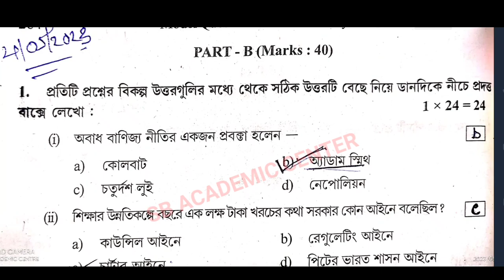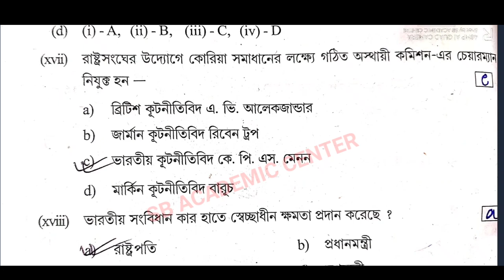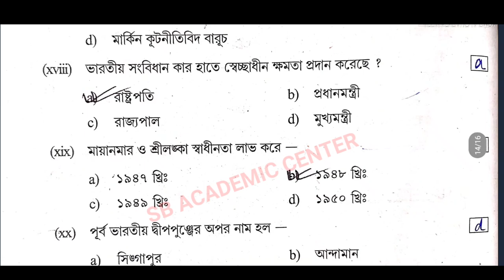hs History suggestion 2024 /(xii) class 12 History suggestion 2024 / উচ্চমাধ্যমিক ইতিহাস সাজেশন 2024